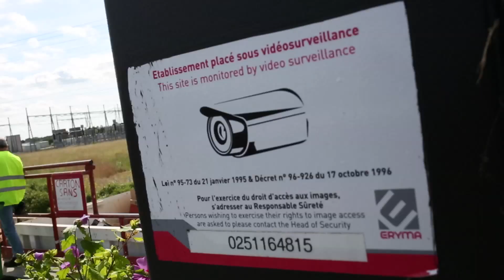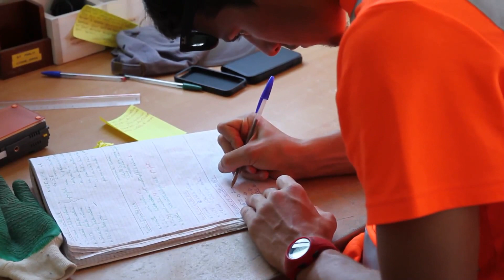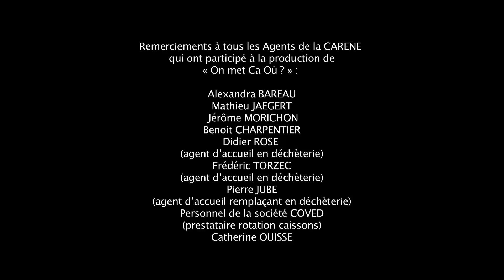Collecte des déchets. On met ça où ?